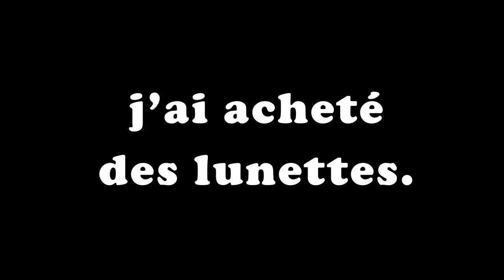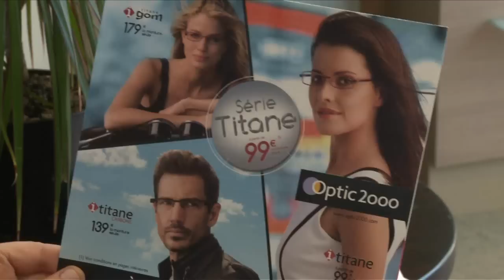Optic 2000 bref - Sylvain Clama -